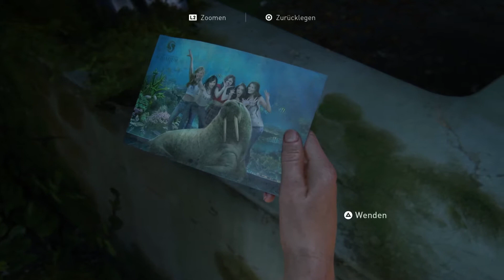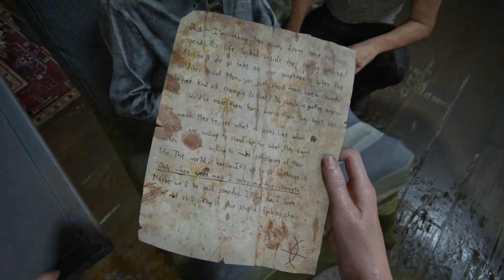The Last of Us 2 🎸 🌿 Let`s Play part 40 "Liebesglück im Tiefsee Aquarium..!"/Trance17TV